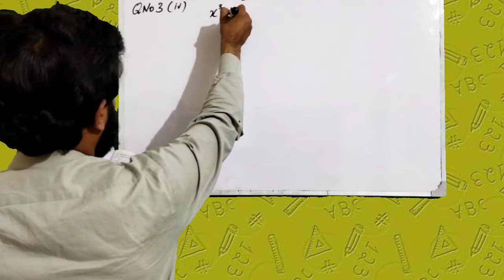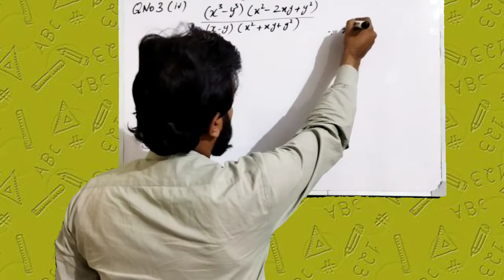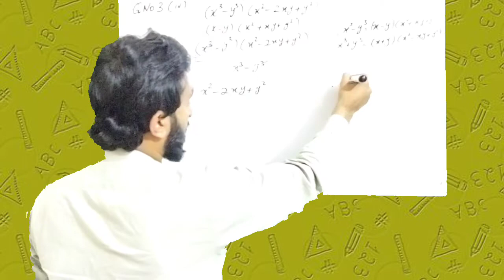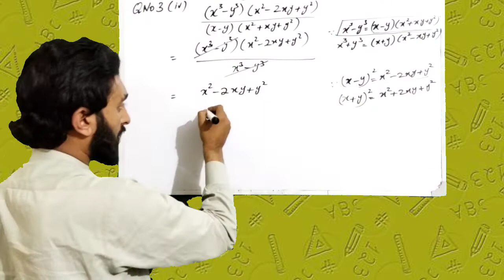exercise 4.1 class 9 question 3| maths 9 class exercise 4.1